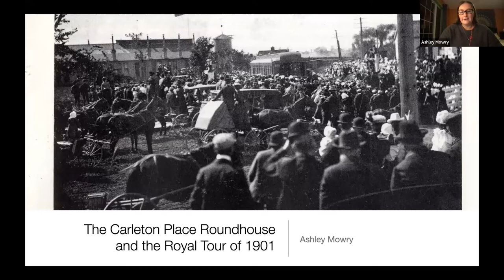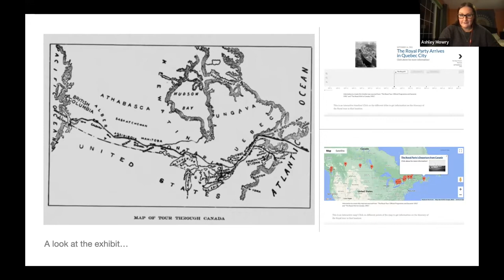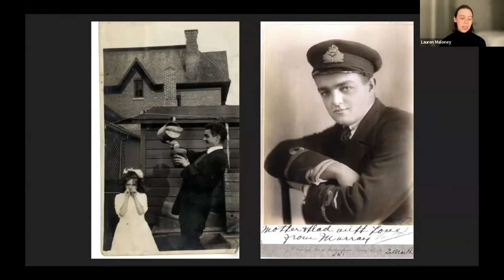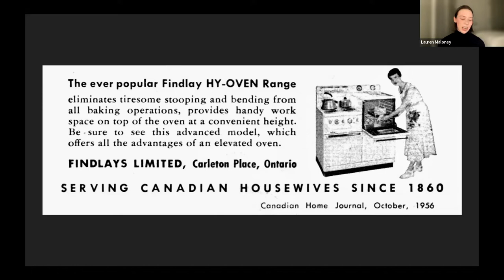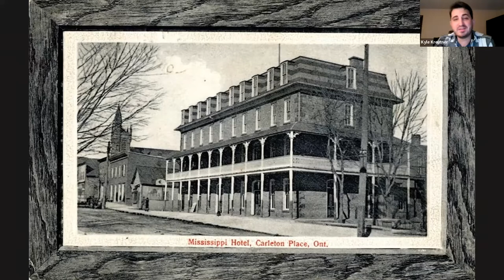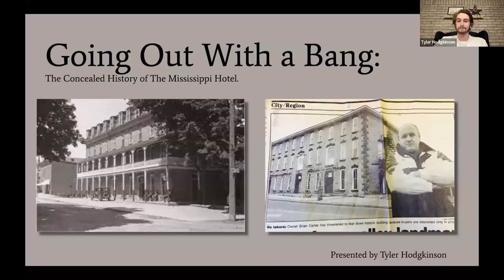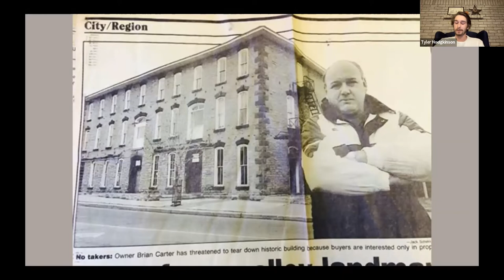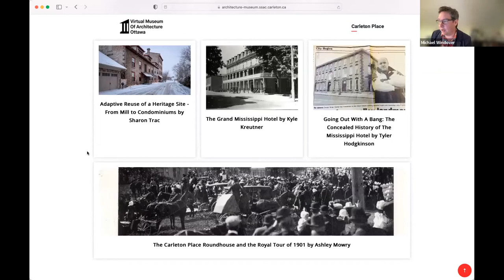Heritage Ottawa - Bikers, Blue Bloods, Ruin, & Renewal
BIKERS, BLUE-BLOODS, RUIN AND RENEWAL: THE HISTORY IN ARCHITECTURE OF CARLETON PLACE

The town of Carleton Place, about 50 kilometres from Ottawa, has a colourful history that includes royal visits, intrepid industry, and sordid squalor. These stories are told by the town’s heritage architecture. That architecture has been researched and interpreted by undergraduate students in Carleton University’s History & Theory of Architecture program and pulled together online in a Virtual Museum of Architecture.

Our Emerging Scholars Present event will be the public launch of the first iteration of that student project. It will include several short presentations by Carleton students, highlighting some of the most lively stories that the architecture of Carleton Place has to tell. Supervising faculty from Carleton will introduce the project, and we’ll also hear from the project’s community partner, the Carleton Place and Beckwith Heritage Museum.

The fascinating and storied historic architecture of Carleton Place is a well-kept secret, but this evening we will pull back the curtain.

SPEAKERS: Peter Coffman, Tyler Hodgkinson, Jennifer Irwin, Kyle Kreutner, Lauren Maloney, Ashley Mowry, Sharon Trac and Michael Windover.

Heritage Ottawa is pleased to offer our lectures free of charge, but we do need your support. Consider making a donation or joining Heritage Ottawa as a member using our secure